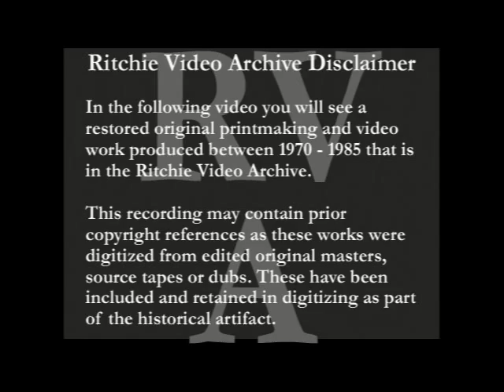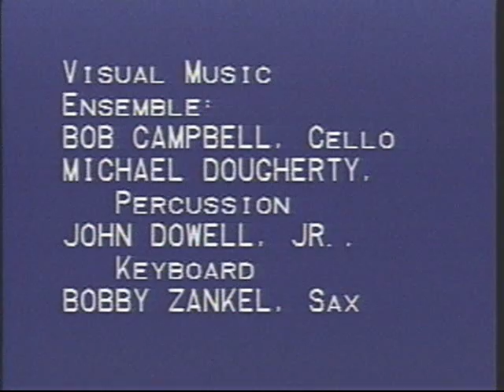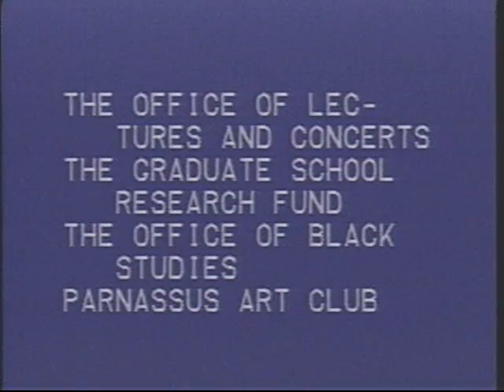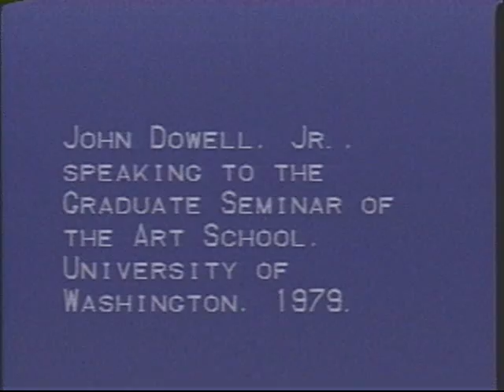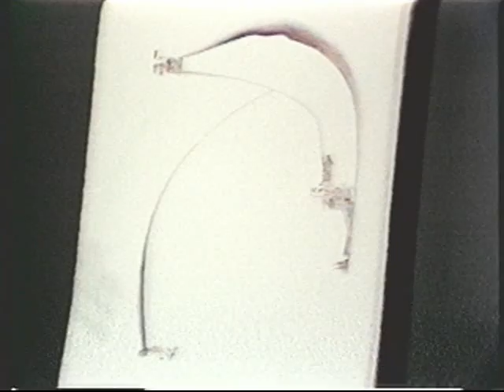John E Dowell Jr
John E. Dowell, Jr. returned to the University of Washington in 1979 to "perform" his paintings with the Visual Music Ensemble, a group he assembled to play musical works based on his watercolors. He also spoke to students in the School of Art Graduate Seminar, with Bill H. Ritchie hosting him at the CCTV Studios. Mr. Dowell got his MFA Degree in Printmaking at the UW in 1966, and Ritchie invited him back because John shows how he blends musical composition with visual arts and shows how artists from different disciplines can take on creative efforts together.